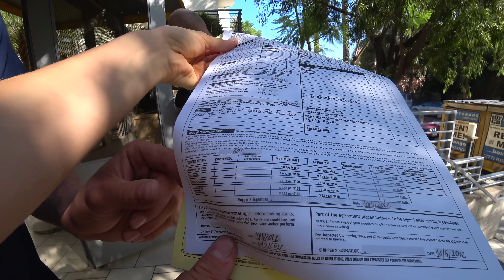РВАНУТЬ В АМЕРИКУ И НАЙТИ РАБОТУ. РЕАЛЬНО ЛИ ЗАРАБОТАТЬ $6000 США?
Когда надо выживать в Америке, то идешь работать в мувинг - каково быть грузчиком и сколько за это платят. В новом формате на канале “ПОЕХАЛИ С NELLIFORNICATION” я провела рабочий день с бригадой муверов и вот что вышло. Присаживайтесь поудобнее и погнали✌

Ребята из выпуска:

Перевезут вещи или устроят мувером в Лос-Анджелесе Professional Moving

Nellifornication